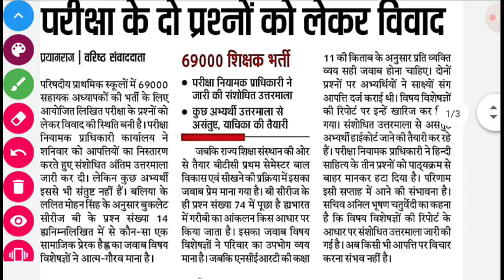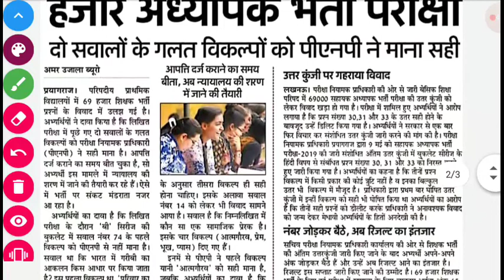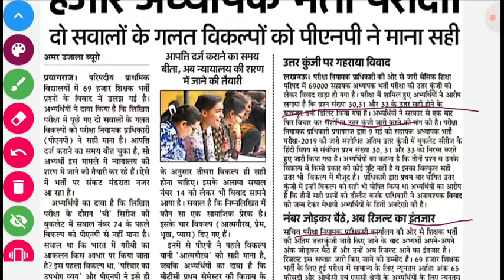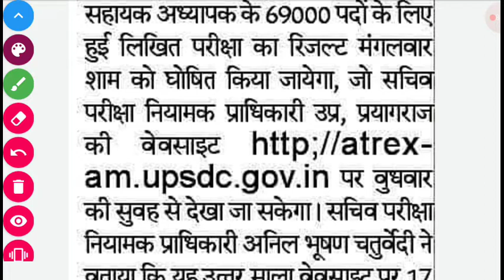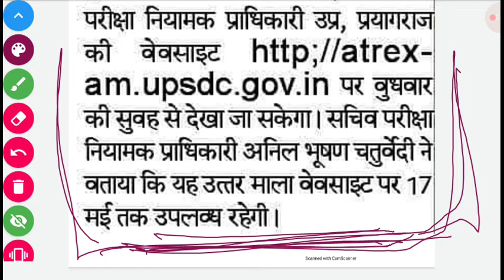BIG UPDATE 69000 TEACHERS VACANCY BY DEVI SINGH SIR